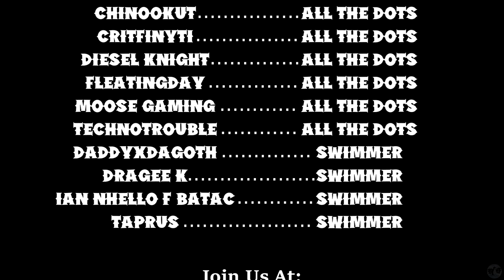Let's Play The Legend of Dragoon Part 40 [PS5] Past Returns (Blind)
🐧 Welcome to our blind let's play The Legend of Dragoon Part 40 for the PS5: Past Returns. A PS1 RPG that has been ported to the newer consoles and one that has been requested by many of those in the community, we dive into an old-school turn-based RPG that has obtained a following with today's gamers. Let's see if we can fall in love with the Legend of Dragoon together.

🐧 Chapters
00:00 The Legend of Dragoon
00:20 Intro
00:30 Haschel
17:26 Kongol
34:37 Michael
57:41 Outro